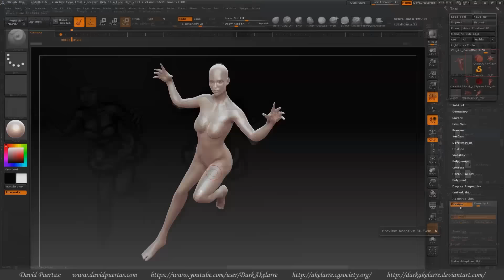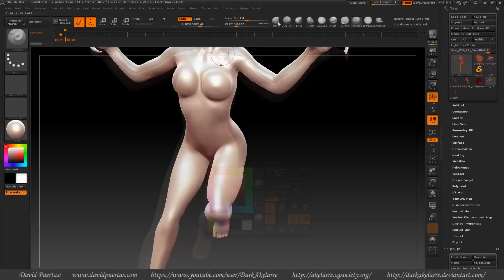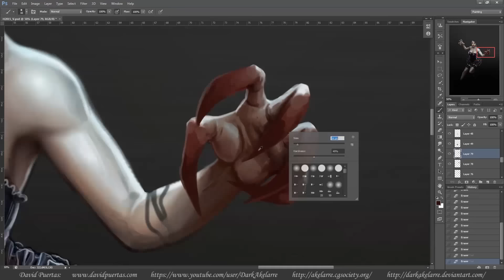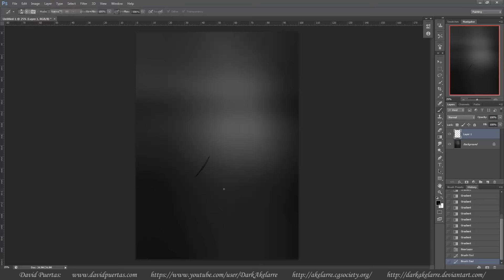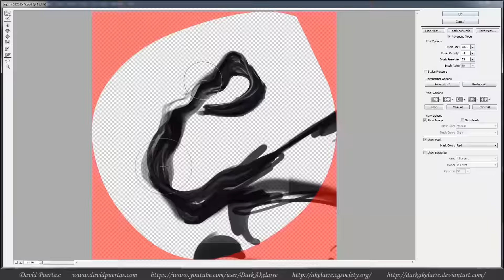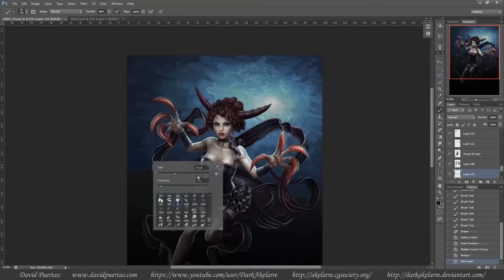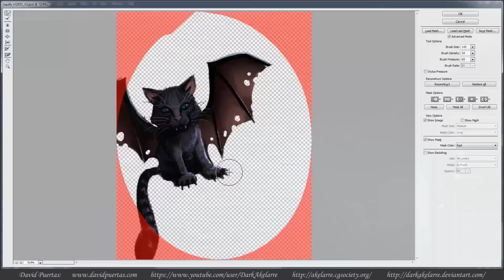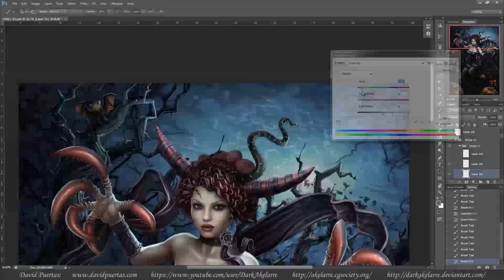Hollow Queen - Speed Painting (Photoshop, ZBrush) | CreativeStation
CreativeStation Team